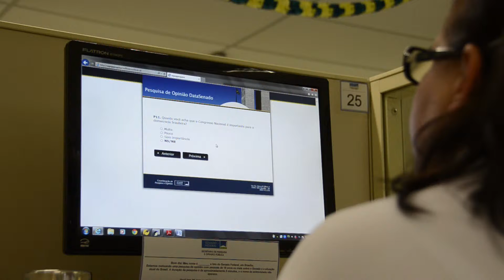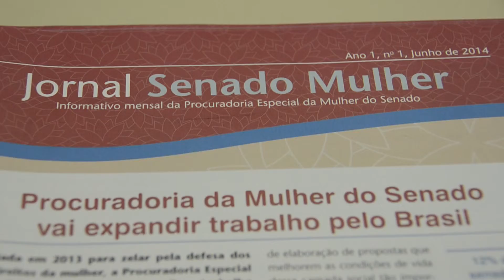Procuradoria apoia pesquisa inédita na América Latina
Uma radiografia das dificuldades que mulheres enfrentam para ocupar espaços de poder será elaborada graças à pesquisa do DataSenado. Para viabilizar o estudo, a Procuradoria da Mulher propôs parceria ao TSE. Veja a reportagem do último Conexão Brasília.